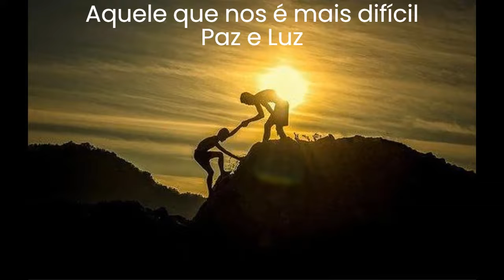Paz e Luz (Robson Valle)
Vídeo by Monica Vasconcelos